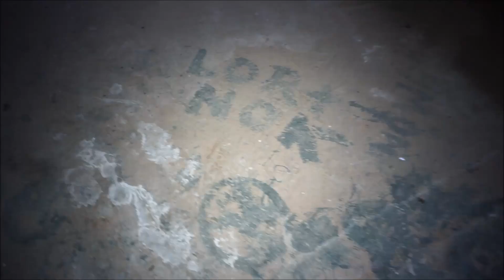Abandoned Boarding School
In 2011 they closed the school and all the students was moved to another school. When I drove off, I saw a van and I chose to wait at the gate for them. They came up to me and knocked on my car window and said on english ''we're closing the gate now'' - they're rebuilding the place. The guys were from Poland and working on the place. There was camera's on the other buildings so I decided not to go there.